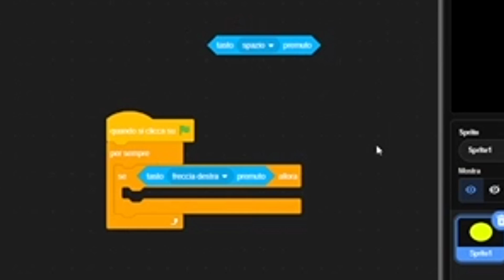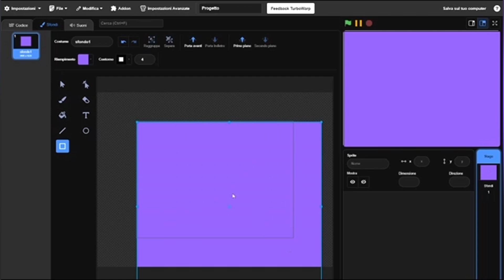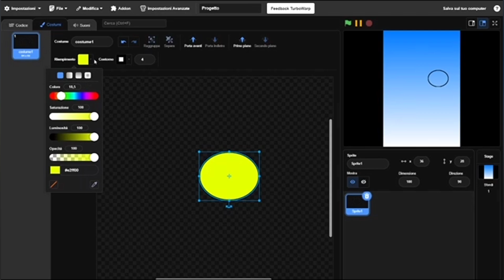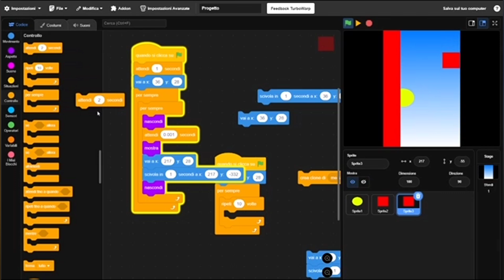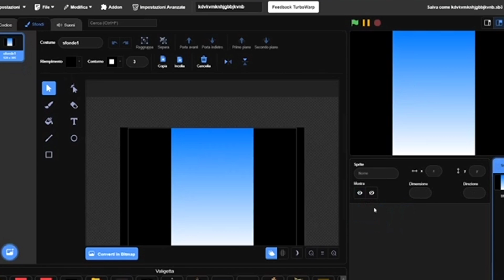HO FATTO UN GIOCO MOBILE SU SCRATCH?!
Oggi, songocraft si challengera a fare un gioco mobile su scratch, on 24 ore!! ce la fara?
non farà una wiews!